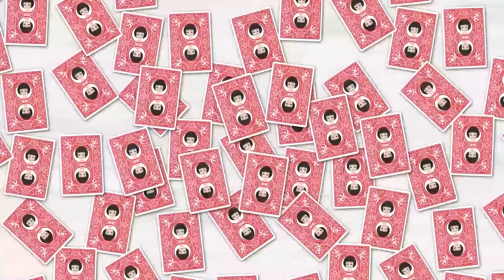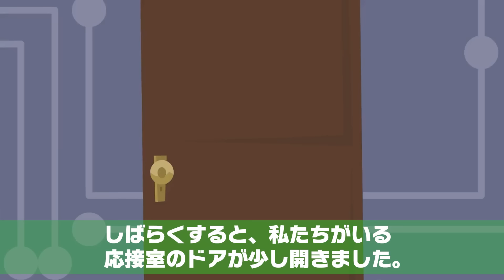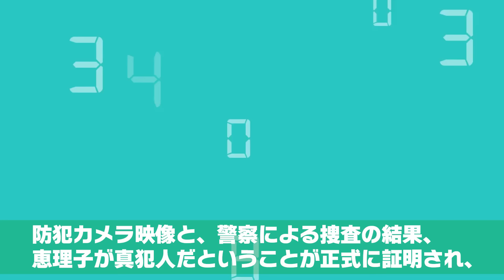美人でワガママな妹だけを溺愛する母が私を身代わりにしてきた「盗んだのは姉です」⇒結婚の挨拶で調子に乗る毒親に婚約者が…【スカッとする話】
イシシッ！パニ子だよ＼(￣▽￣ )今回は美人でワガママな妹だけを溺愛する母のラインストーリー！皆さんの周りにも毒親で苦労した人、いませんか？